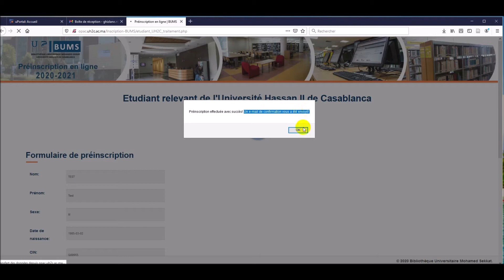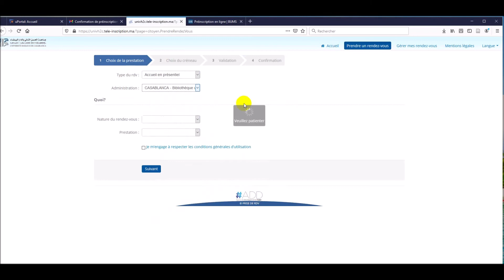Guide de préinscription en ligne à la BUMS et prise de rendez-vous pour l'inscription